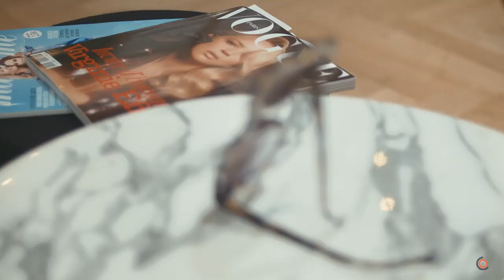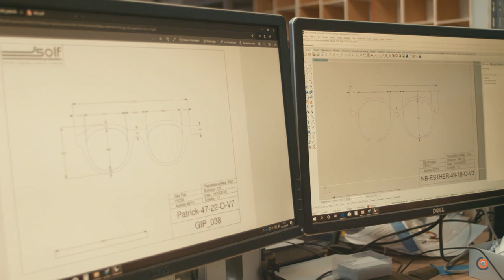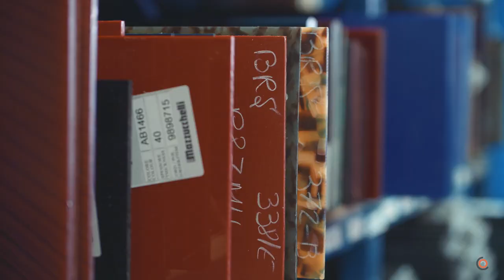Maison Nathalie Blanc - Made in France - VOST